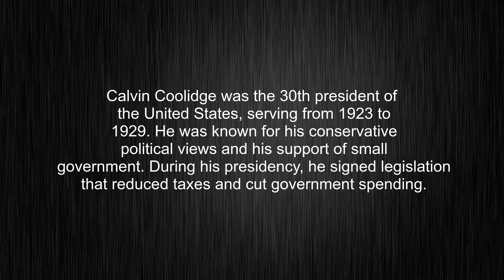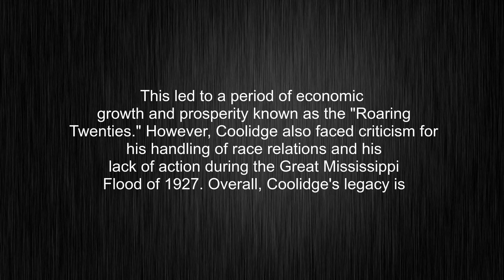What's the meaning of "Calvin Coolidge", How to pronounce Calvin Coolidge?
This video tells you what "Calvin Coolidge" means, how to pronounce it, provides a pronunciation guide and an accurate definition.
00:00 Pronunciation
00:33 Meaning

- What is the meaning of Calvin Coolidge
- How to say Calvin Coolidge
- What is the definition of Calvin Coolidge
- How to pronounce Calvin Coolidge

Visit our free audio/video dictionary tutorial to learn how to correctly pronounce words/names and to learn their meanings, definitions, just like Calvin Coolidge definition and meaning in Merriam-Webster, Calvin Coolidge definition and meaning in Collins English Dictionary, Calvin Coolidge definition and meaning in The Oxford English Dictionary, Calvin Coolidge definition and meaning in Longman Dictionary of Contemporary English, Calvin Coolidge definition and meaning in Cambridge Advanced Learner's Dictionary, and more.